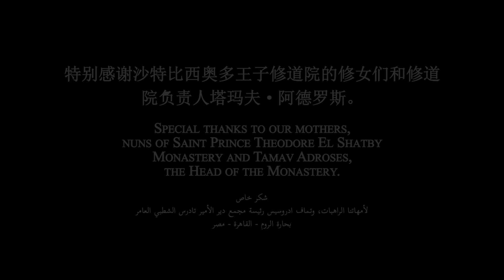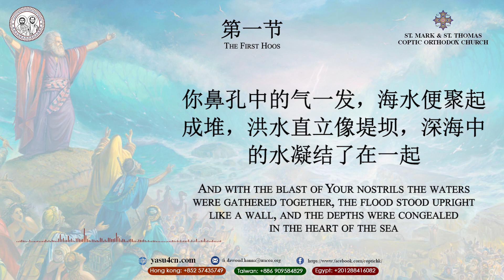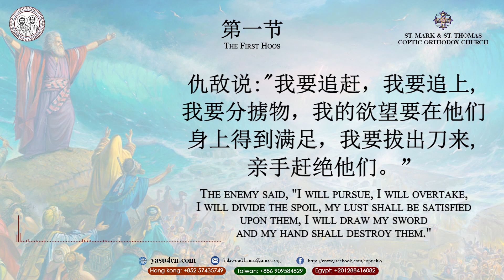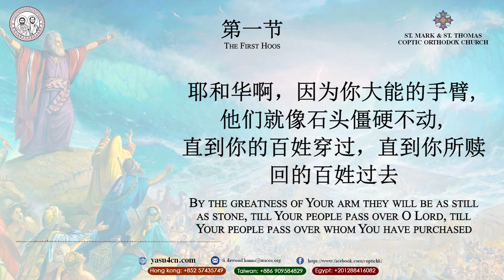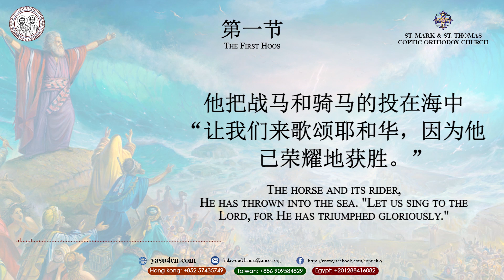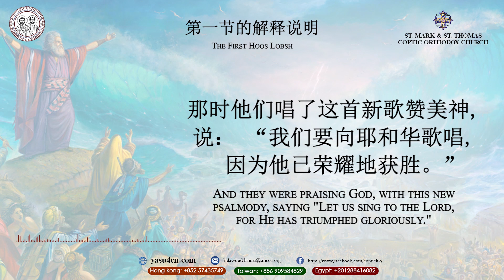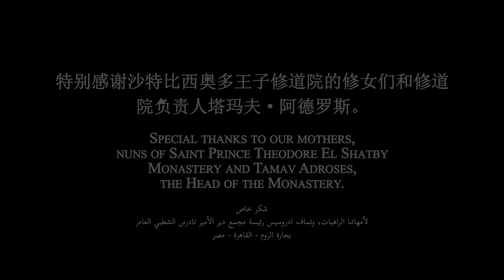第一节 & 第一节的解释说明 || The First HOOS & It’s LOBSH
第一节

那时，摩西和以色列人向耶和华唱了这首歌，说：“我要向耶和华歌唱，因为他已荣耀地获胜。”
他将战马和骑马的投在海中。耶和华是我的力量，我的诗歌，也成了我的拯救。
他是我的神，我要赞美他，他是我父的神，我要尊崇他。
耶和华是战士，他的名是耶和华。法老的战车和军队，耶和华都已抛入海中。
他特选的官长都沉入红海之中。
波涛淹没了他们，他们好像石头坠到深海。
耶和华啊，你的右手施展能力，又显出荣耀，你的右手击碎了仇敌。
你以莫大的威荣，毁灭了那些起来攻击你的人，你发出烈怒，把他们烧灭像烧残株一样。
你鼻孔中的气一发，海水便聚起成堆，洪水直立像堤坝，深海中的水凝结了在一起。
仇敌说：“我要追赶，我要追上，我要分掳物，我的欲望要在他们身上得到满足，我要拔出刀来，亲手赶绝他们。”
你叫风一吹，海水就把他们淹没了，他们就像铅沉入大水之中。
耶和华啊，万神之中有谁像你呢？谁的荣光能像你一样令人惊奇，又施行奇迹，并藉着自己的圣徒得荣耀呢？
你伸出右手，地就吞灭了他们。你凭着慈爱领出了你所赎回的百姓，又凭着能力指引他们来到了你的圣所。
外邦人听见，就必惊恐，悲痛夺取了非利士的居民。
那时，以东的族长必会震惊，摩押的勇士，战战兢兢地被抓住。
所有迦南居民，都胆战心寒，恐惧和惊惶，临到他们身上。
耶和华啊，因为你大能的手臂，他们就像石头僵硬不动，直到你的百姓穿过，直到你所赎回的百姓过去。
你要将他们领进去，栽种在你产业的山上，耶和华啊，就是你为自己所造的住处。
主啊，就是你亲手所建立的圣所，耶和华必作王，直到永永远远。
法老的战马，战车，和骑兵，都沉入海中。
耶和华使海水，回流淹没他们，唯有以色列人，在深海中走干地。
亚伦的姐姐女先知米利暗，手里拿着鼓，所有的妇女们，也拿着鼓跟着她出去唱赞歌。
米利暗回应说，“你们要歌颂耶和华，因为他已荣耀地获胜。”
他把战马和骑马的投在海中。“让我们来歌颂耶和华，因为他已荣耀地获胜。”

第一节的解释说明

随着划分，海水便分开了，那深海之中，就变成了干地。
阳光照射在了，那深藏的陆地，从而走在了，那无人践踏过的道路。
以一个奇迹般的，惊奇的作为，那汹涌的海水，便直立不动。
法老和他的战车，都被淹没了，唯有以色列人，跨过了红海。
先知摩西，走在他们的前面，不住地赞颂，直到领他们到了西奈的旷野。
那时他们唱了这首新歌赞美神，说： “我们要向耶和华歌唱，因为他已荣耀地获胜。”
藉着大先知摩西的祈求，主啊，求你赐予我们，罪的赦免。
藉着上帝之母圣玛利亚的代求，主啊，求你赐予我们，罪的赦免。
基督啊我们屈膝敬拜你，与你美善的圣父，和圣灵，因为你已经复活了（或来到了）并救赎了我们。